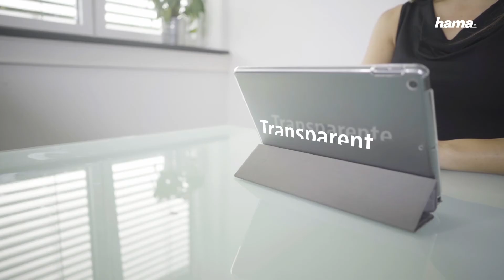Hama Cover "Finest Touch" in stylish Alcantara look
Our cover series "Finest Touch" protects your smartphone and tablet from annoying scratches - In addition, the velvety soft textile cover gives your end device a noble look! Refined features ensure a particularly pleasant and flexible handling. Our cover in the stylish Alcantara look protects your device in an elegant way.